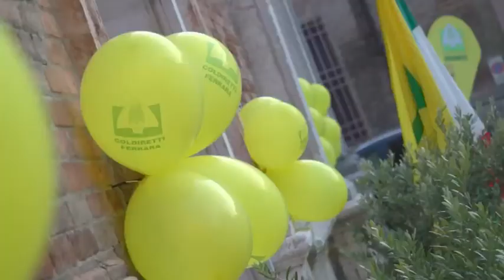Giornata Ringraziamento, è tempo di bilanci in agricoltura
Giornata del Ringraziamento 2020 che è stata anche un'occasione per fare il bilancio dell'annata agricola